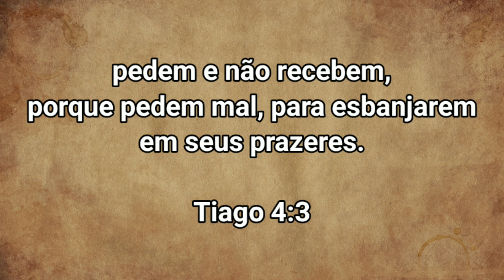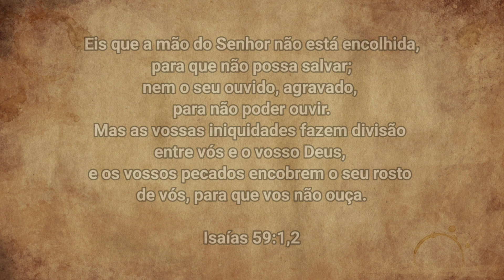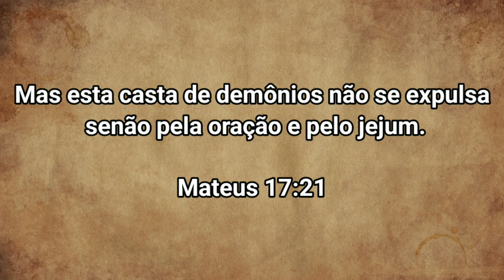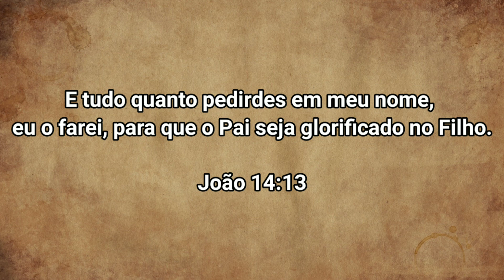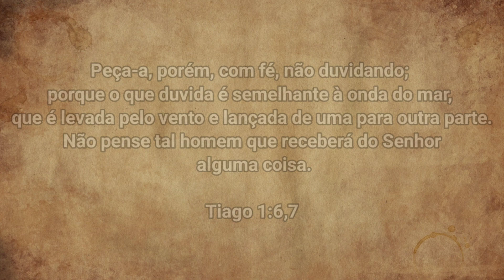COMO TER SUA ORAÇÃO RESPONDIDA POR DEUS ( DICAS PODEROSAS )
DEUS SEMPRE QUER RESPONDER AS NOSSAS ORAÇÕES, MAIS SE NÃO ESTAMOS TENDO REPOSTA DEVEMOS ANALIZAR E VER SE REALMANTE ESTAMOS ORANDO DA MANEIRA CORRETA, POIS DEUS É FIEL E QUER RESPONDER AQUELES QUE O BUSCAM.